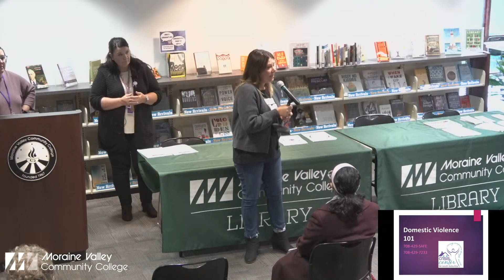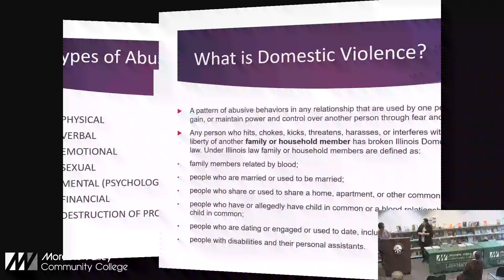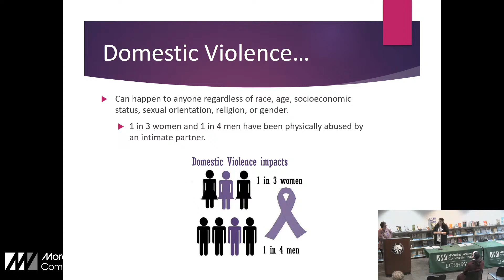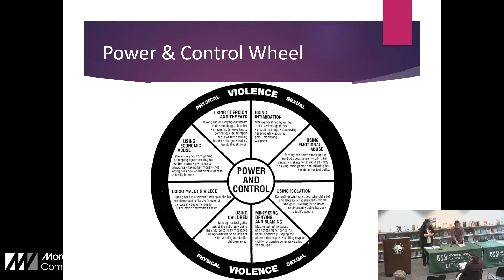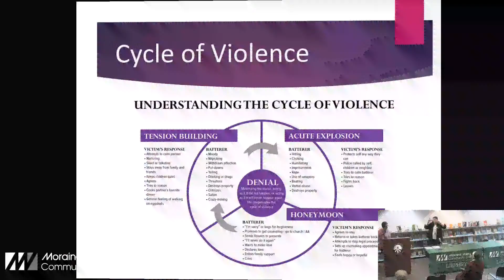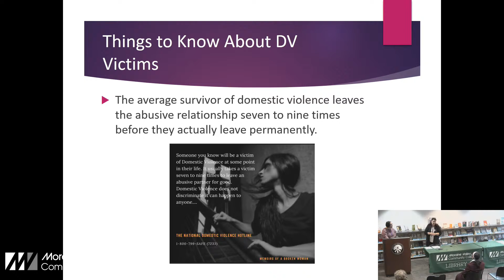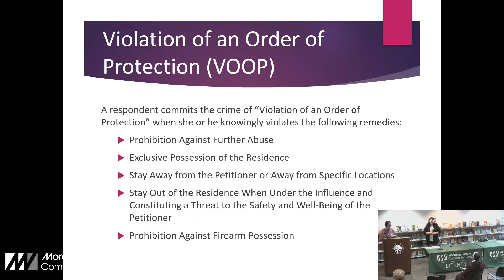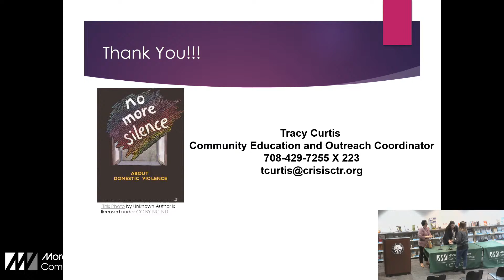Domestic Violence 101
Learn more about types of abuse, identify early warning signs, understand the cycles of abuse, and become an advocate and save lives. Part of Domestic Violence Awareness Month programming from the Counceling and Career Development Center.